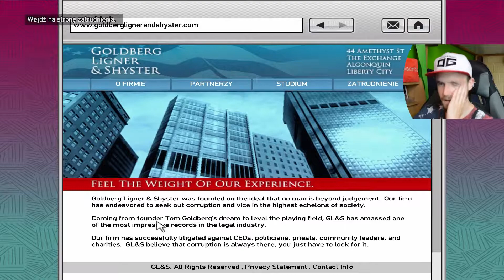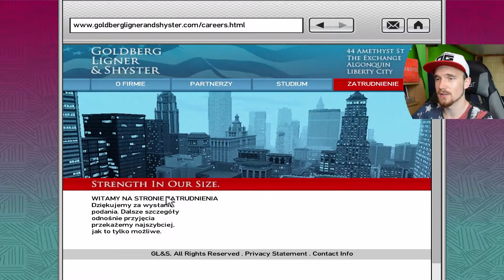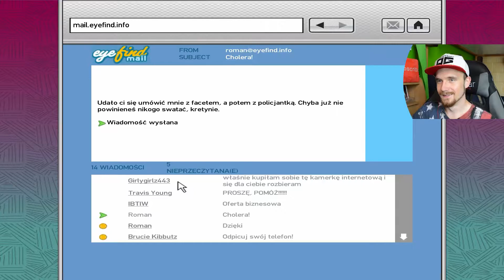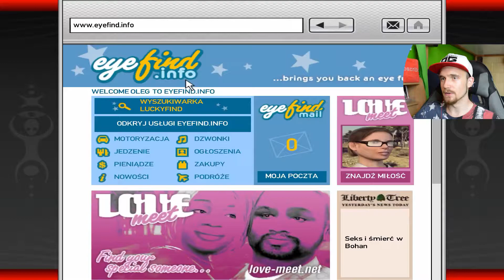Praca w korpo - GTA IV #14 | DolerianG